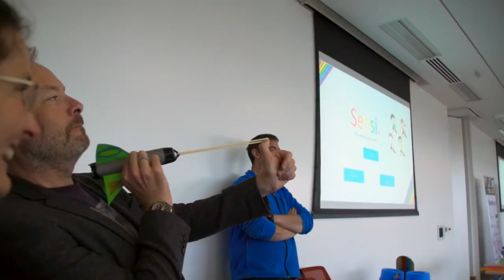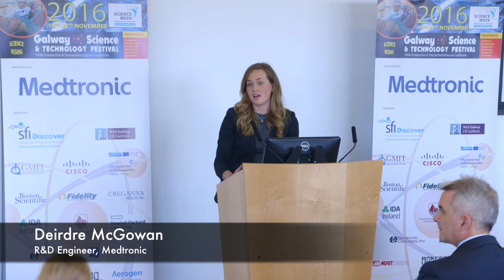2016 Galway Science & Technology Festival launch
The 2016 Galway Science & Technology Festival was launched on Tuesday 18th November with events in Medtronic and Garbally College, Ballinasloe and special guest 2FM's Rick O'Shea and attended by students from Scoil Caitriona, Claregalway College, Garbally College, Creagh National School and Clontuskert NS